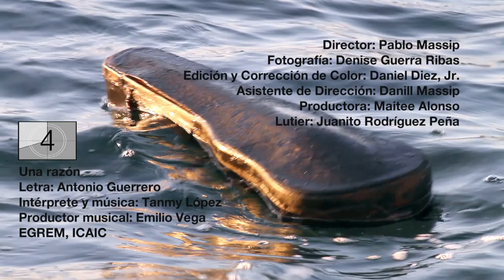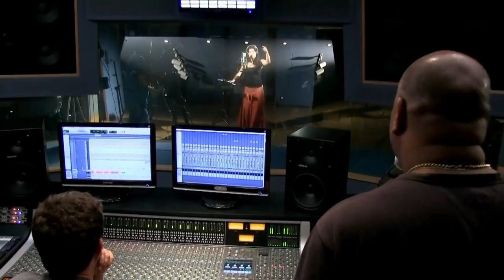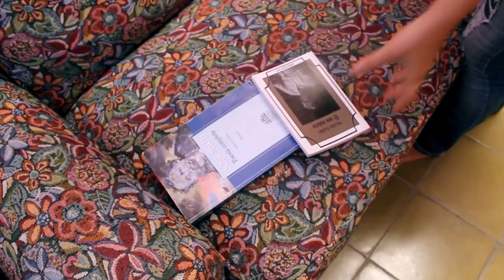Tanmy López canta a Antonio Guerrero: Una Razon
Tanmy López interpreta el poema del héroe antiterrorista cubano Antonio Guerrero "Una razón". Realizador: Pablo Massip